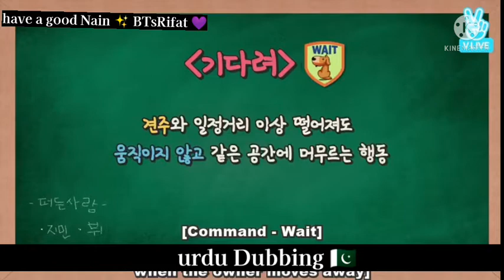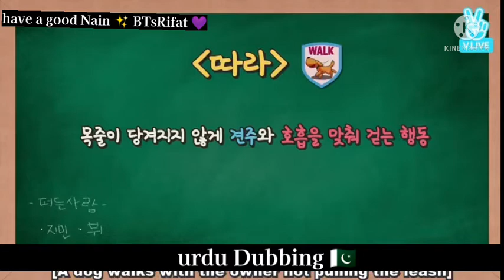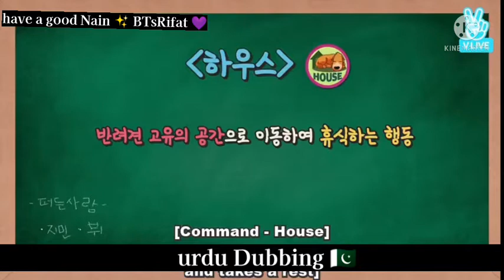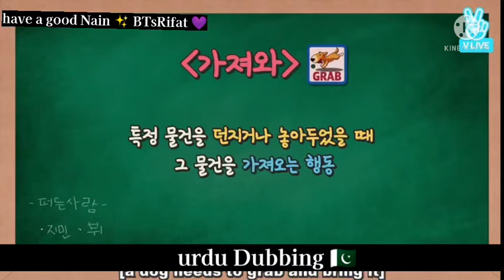Bts with Dogs 🐕 PART2 BTS real urdu Hindi dubbed/run BTS episode 23/ have a good nain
RUN BTS Urdu Hindi dubbed episode 23part2
real urdu Dubbing
 run BTS real Hindi funny Dubbing

part1 Link